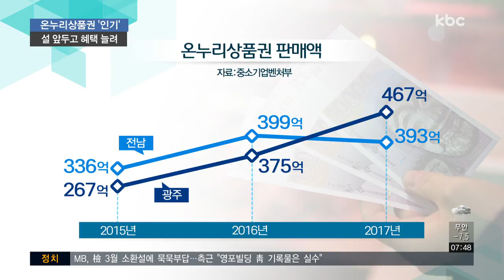설 앞둔 온누리 상품권 혜택ㆍ인기↑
설 연휴가 다음주로 다가왔습니다.

전통시장에서 쓰이는 온누리상품권이 설을 앞두고 예년보다 혜택을 대폭 늘렸는데요.

소비자들도 큰 관심을 보이고 있어 시장 활성화에 도움이 될 것으로 보입니다.

신민지 기자의 보도입니다.